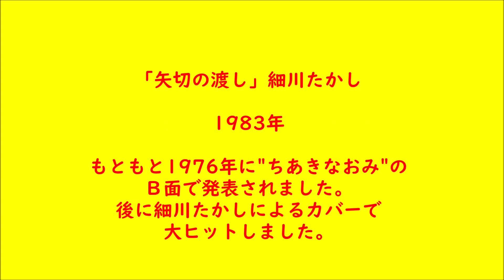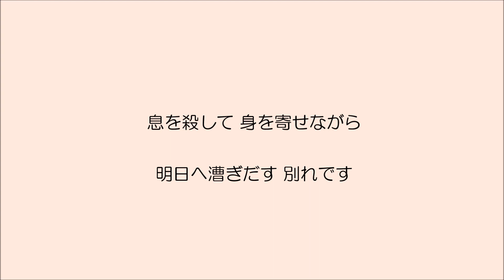矢切の渡し 大正琴による 琴扇修会 Taishō harp細川たかし ちあきなおみ Japanese Banjo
Japanese Banjo